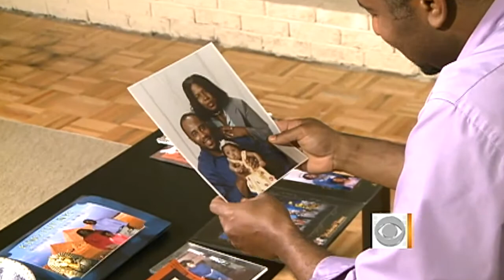Surviving a stroke with clot-busting drugs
Chris Wragge talks to Dr. Jennifer Ashton about clot-busting drugs called tPAs that show promise in reducing long-term disability after a stroke.